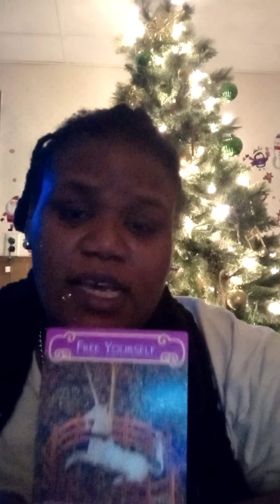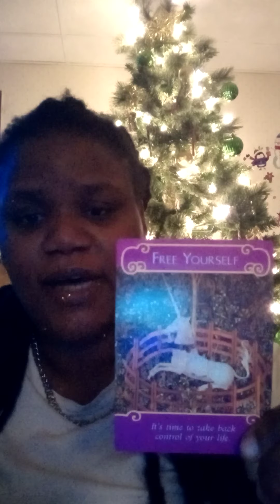Pisces December 2020 Heal first your comeback is strong!💪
If it resonated great it won't today and maybe the next.

Romance Cards by DOREEN VIRTUE
Spencers Tarot cards
Moonology Oracle by ASMIN BOLAND